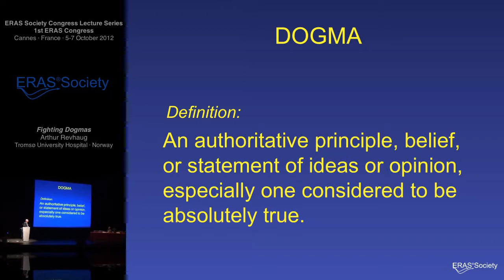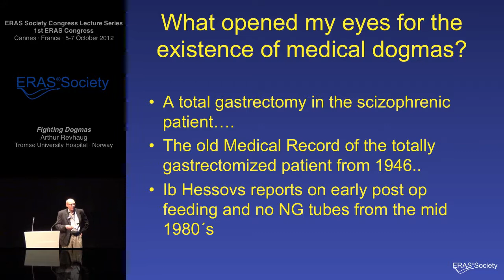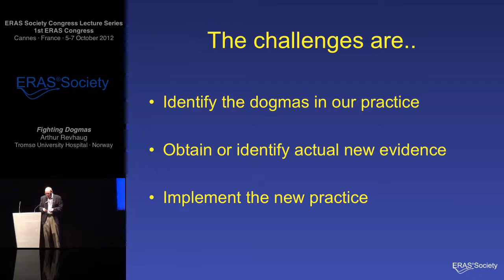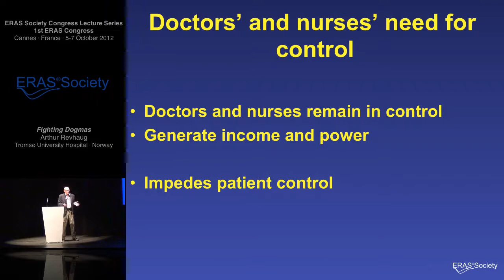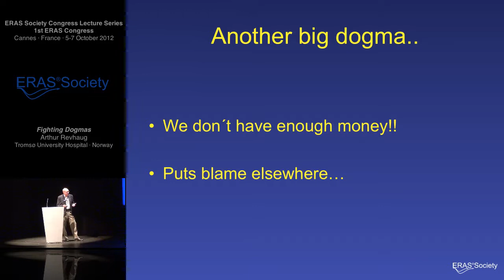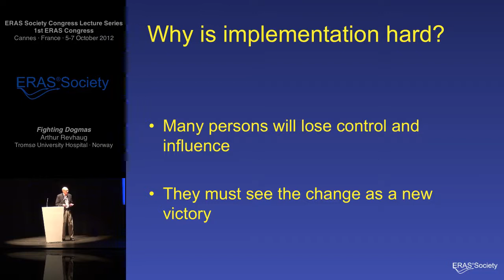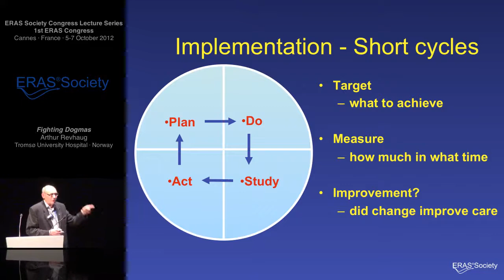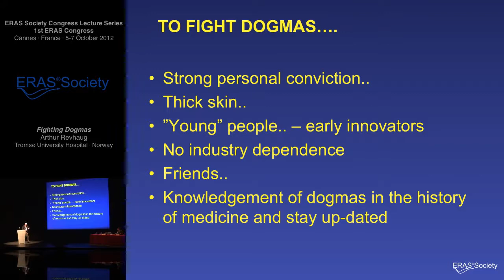Fighting Dogmas - Enhanced Recovery after Surgery (ERAS®)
ERAS Society Congress Lecture Series - Fighting Dogmas by Arthur Revhaug